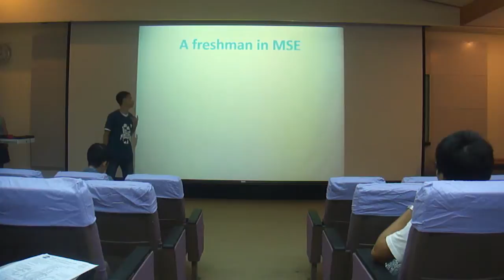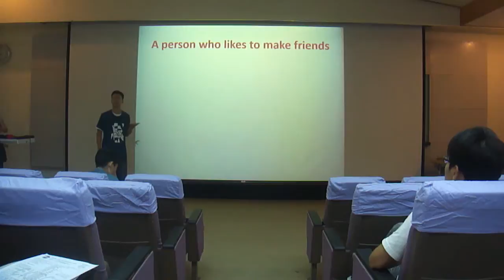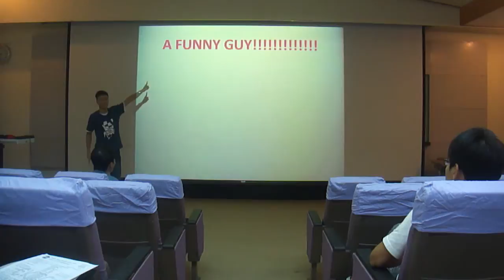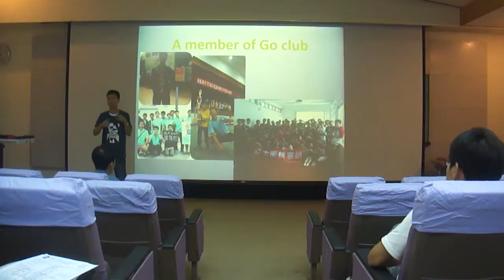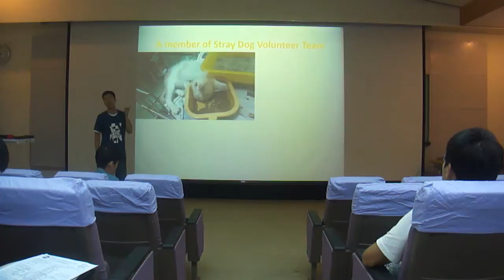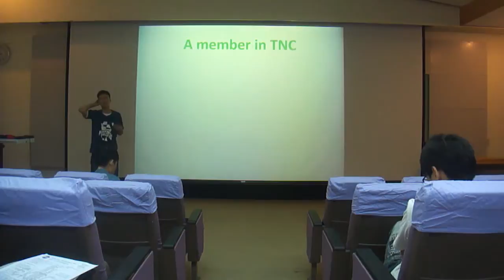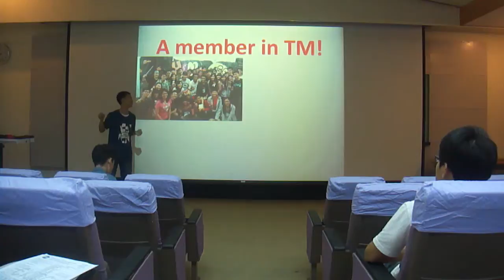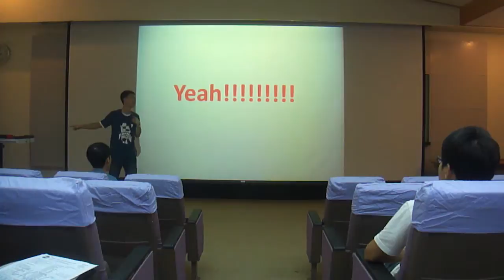Julian C1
說明